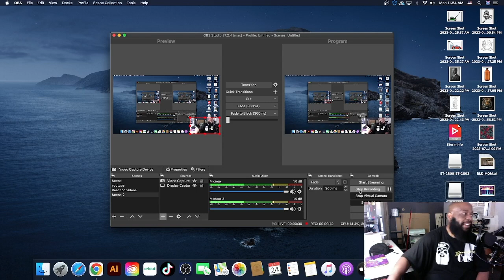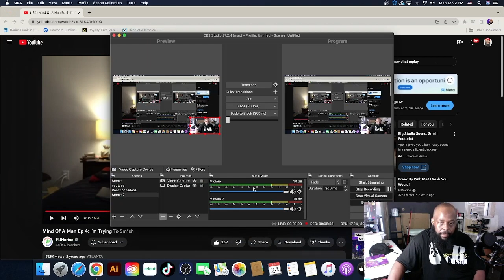Mind of a Man (Video Reaction)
This is my first reaction video. Please comment I welcome all feedback. This video is a reaction to @FUNarios commentary on what goes through the mind of men on Netflix and chill dates.